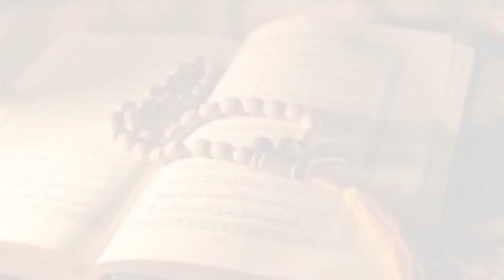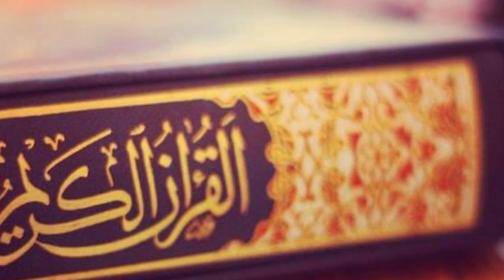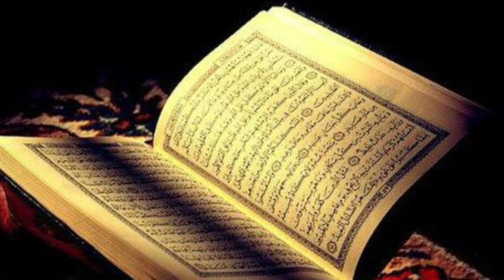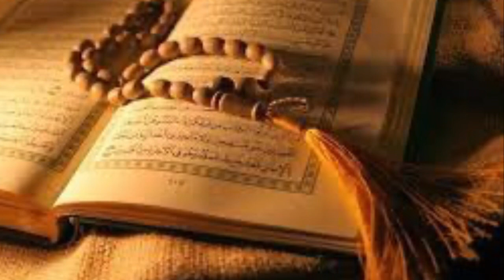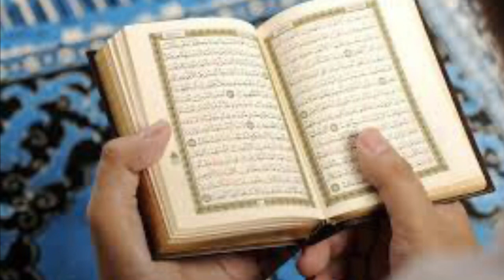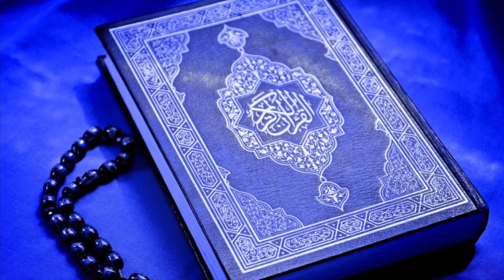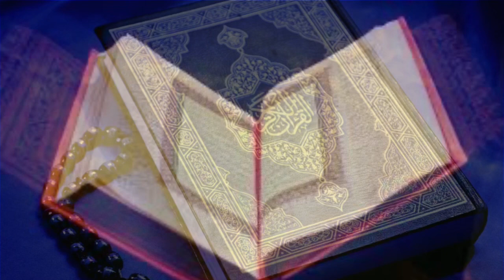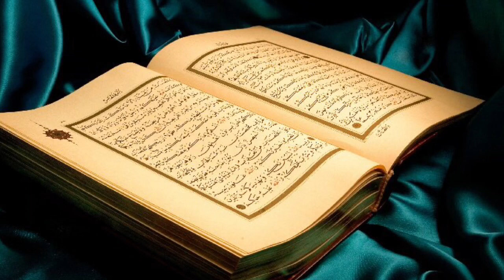Part 45: প্রকৃত ইসলামের খোঁজে ! হাদিস না কোরআন !!